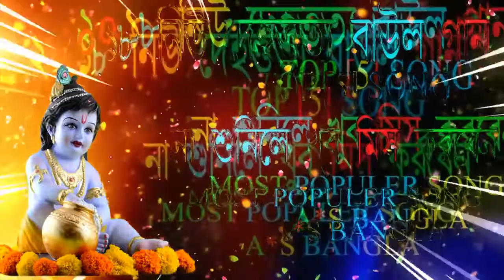Baul 2018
Arpon xp